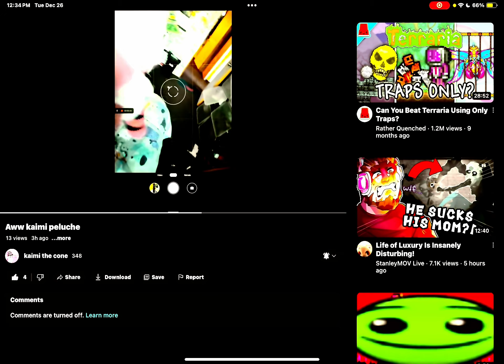I sound like a dinosaur and I deep-fried it I think ￼￼ A̸h̴h̴h̵